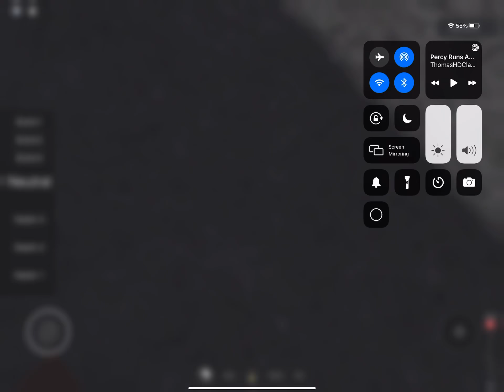Percy runs away scence remake